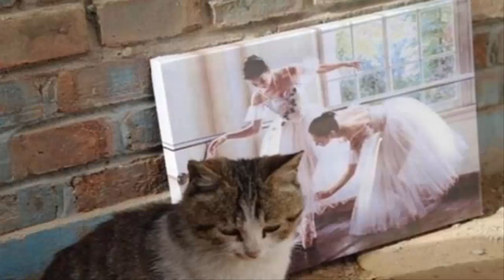Amazing Photo You Can't Believe This